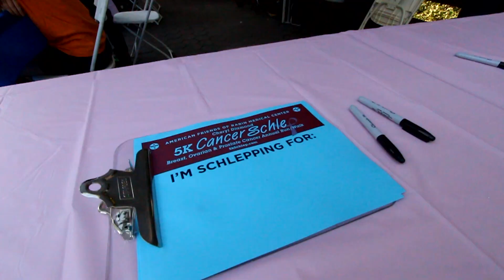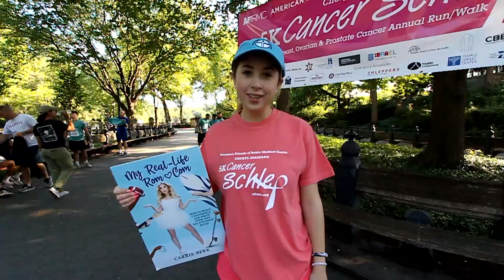2023 NYC 5K Schlep: Breast and Ovarian Cancer Run/Walk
The NYC 5K SCHLEP: Breast and Ovarian Cancer Run / Walk is a certified 5K that brings together hundreds of participants from the New York tri-state area, ranging in age from 6 - 90 years old, bound together in solidarity to raise the hopes of those battling breast and ovarian cancer as well as awareness and funds to help further research and treatment.